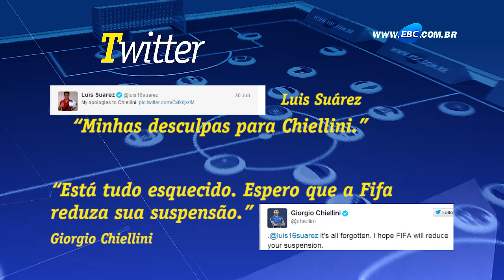Copa do Mundo: goleiros roubaram a cena nas oitavas de final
Oito equipes continuam lutando pelo título da Copa 2014, mas o Mundial já tem os seus heróis. O Tempo Extra faz um balanço das oitavas e mostra a difícil missão de ser goleiro.

Brasil x Colômbia, em Fortaleza (CE), sexta (4), às 17 horas
França x Alemanha, no Rio de Janeiro (RJ), sexta (4), às 13 horas
Holanda x Costa Rica, em Salvador (BA), sábado (5), às 17 horas
Argentina x Bélgica, em Brasília (DF), sábado (5), às 13 horas

O Tempo Extra é um programa criado em parceria da TV Brasil Internacional e Portal EBC .A cada final de fase, o Tempo Extraum programa diferente para você.

Imagens: Rogério Verçoza;
Edição e arte: Ronaldo Lúcio;
Análise esportiva: Nathália Mendes;
Apresentação e texto: Edgard Matsuki;
Direção e edição de texto: Leyberson Pedrosa.